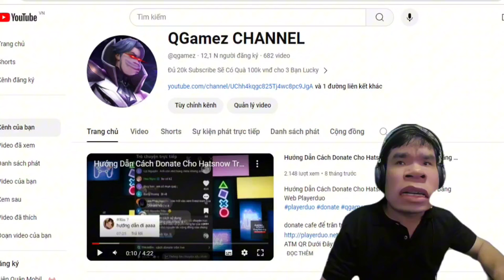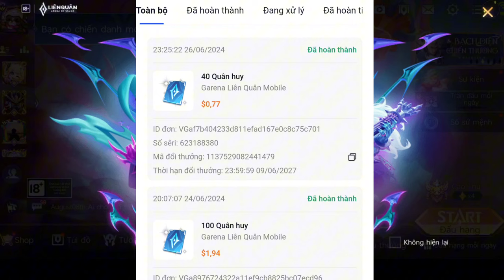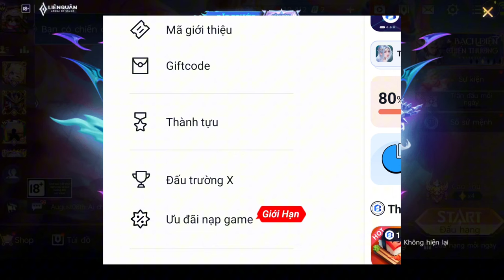tôi đã biết cách mua sổ sứ mệnh mùa 67 liên quân miễn phí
Anh Em Tải Về Rồi Nhớ Nhập GiftCode XWorld Nhận 50Build Nữa Nè
Code: { happy5trdowload }
Số lượng có hạn

Đây Là Video Tôi Tự Quay Trên Điện Thoại Và Edit Lại Mong AE Hãy Xem Và ủng Hộ Nhé